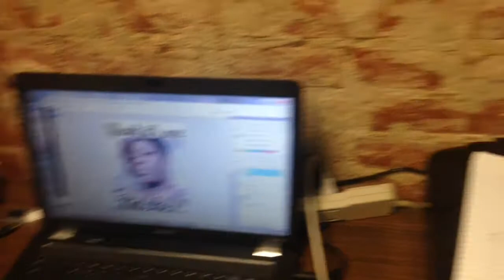Spaceboy Clothing - Custom Heat Transfers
Just a short clip of Noah working on some sweet original heat transfers. We  love the random things that people come in asking for.